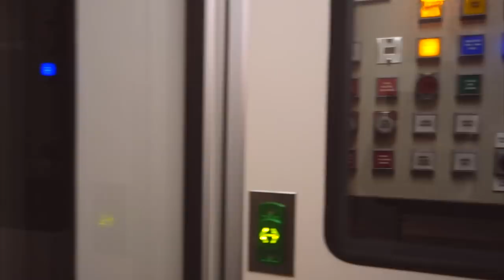ESPECIAL DE NATAL: JOGUEI BRAWL STARS NA TERRA DO PAPAI NOEL COM O IAGOSNEW *inacreditável*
ESTOU AO VIVO AGORA NO FACEBOOK!!

INACREDITÁVEL, CONSEGUI JOGAR BRAWL STARS NA TERRA DO PAPAI NOEL *Lapônia* COM O IAGO!! O ESPECIAL DE NATAL DO CANAL BRUNO CLASH CHEGOU e VOCÊ VAI FICAR MALUCO COM ESSAS IMAGENS!! QUER SABER COMO VAI SER ESSA LOUCURA, ENTÃO ASSISTA AGORA AQUI NO CANAL BRUNO CLASH O VÍDEO: ESPECIAL DE NATAL: JOGUEI BRAWL STARS NA TERRA DO PAPAI NOEL COM O IAGOSNEW *inacreditável*!!

LIVES DIÁRIAS!!